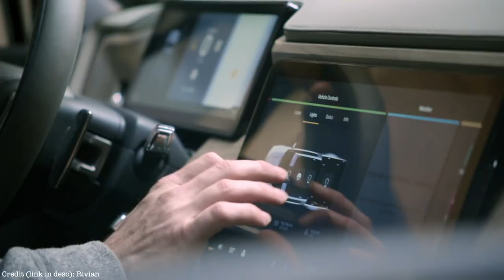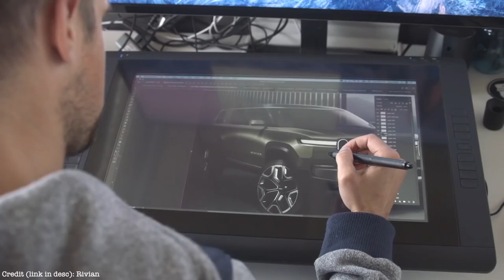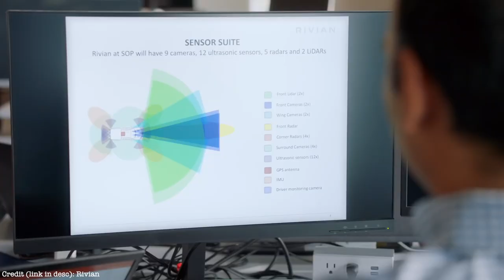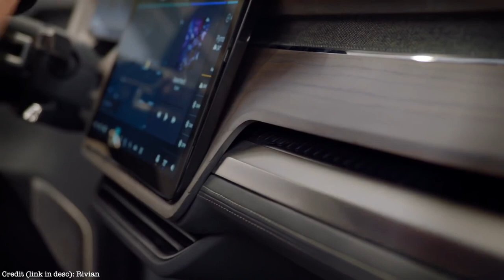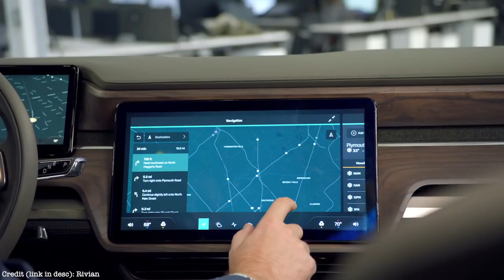Rivian - Electric Adventure Vehicles - Rivian SUV and Pick Up Truck First Look and Story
Rivian - Electric Adventure Vehicles SUV and Pick Up Truck First Look